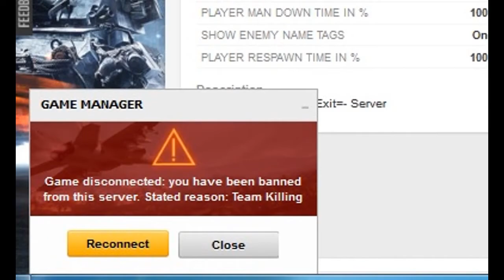BF3 truck rampage